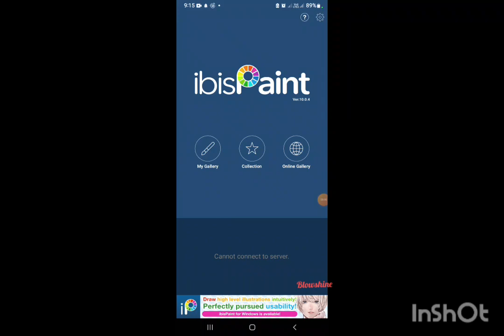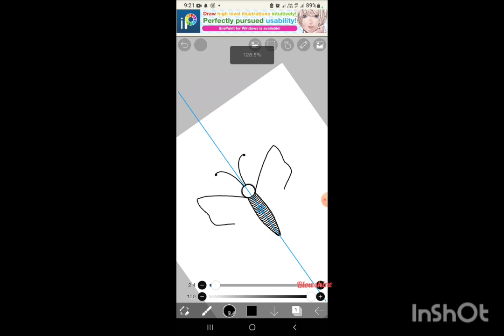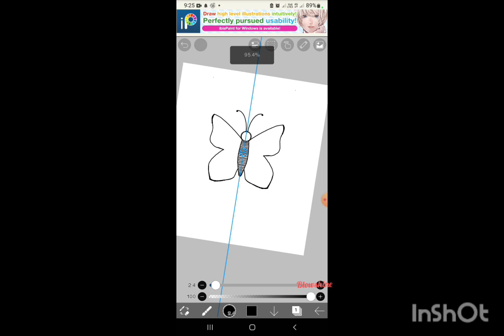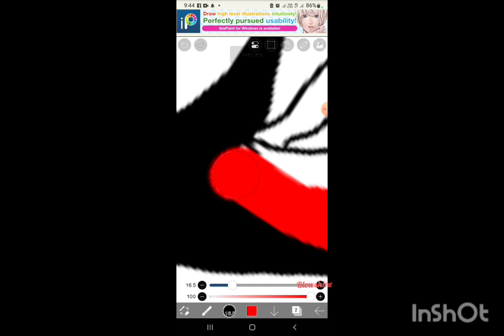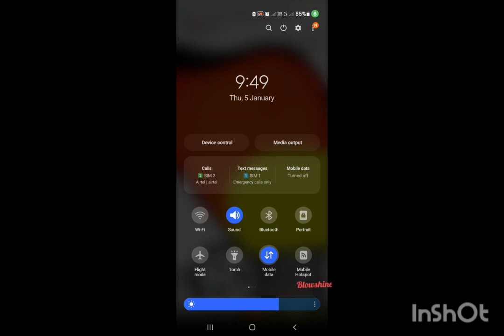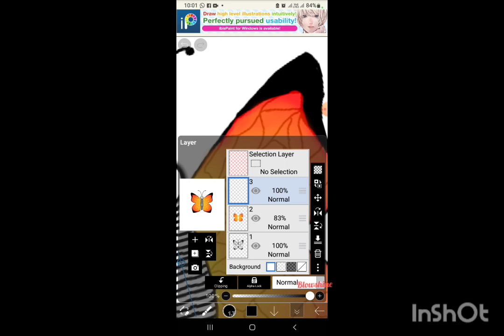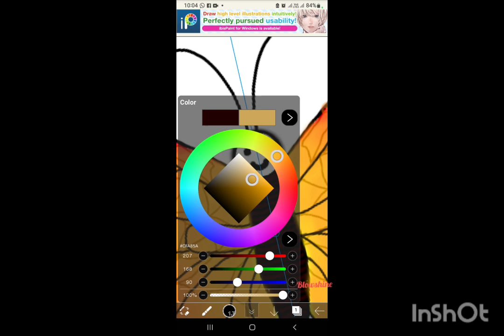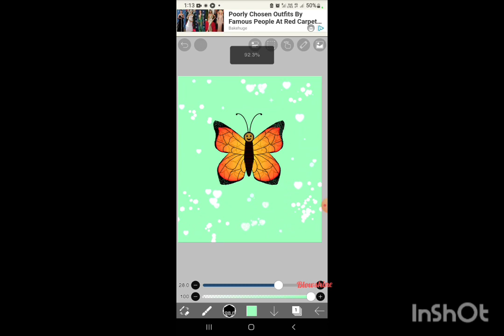(*Drawing a butterfly for *day 2*Digitalart learning* )